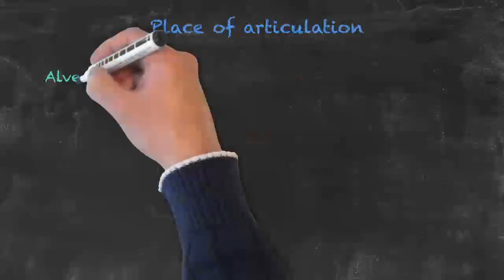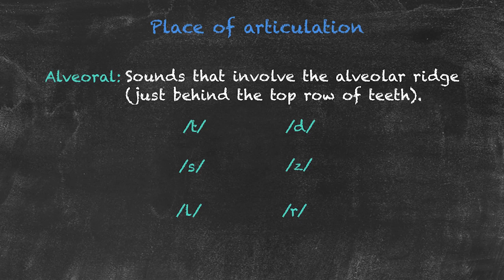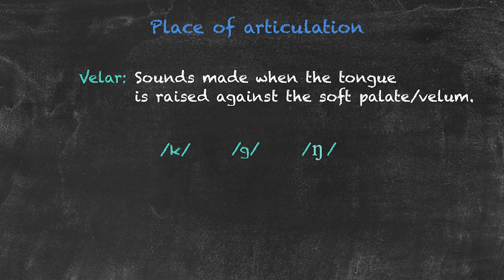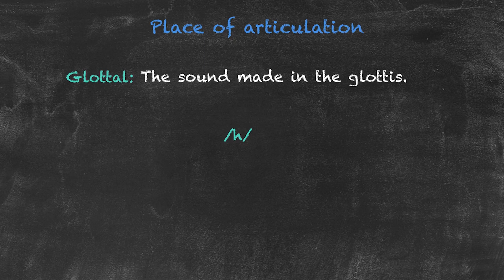Pronunciation and Phonology in the EFL Classroom - Place of Articulation Pt. 2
This series focuses on the topics of pronunciation and phonology in the EFL classroom. In this video, we look at the place of articulation. The place of articulation deals with the placement of the vocal organs when producing a sound. Here, we look at individual vocal organs that we use to produce sounds.